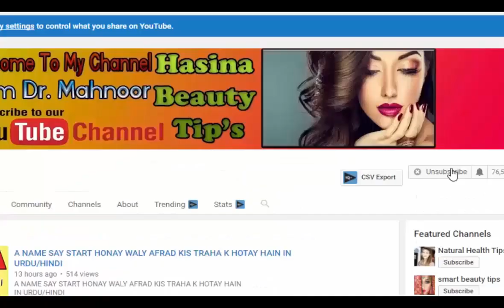AMAIZING BENEFITS OF VASELINE/TOOTHPASTE & LEMON FOR SKIN جلد پر 3 چیزیں لگائیں اور عمر چھپائیں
AMAIZING BENEFITS OF VASELINE/TOOTHPASTE & LEMON  FOR SKINجلد پر 3 چیزیں لگائیں اور عمر چھپائیں
hassina beauty tips provides you all kind of problems and solutions related for beauty tips,for skin,hair,face whitening tips and all types of solution about beauty and also health problems like all types of disease solution by home remedy and also benefits of natural fruits and treatment by all disease from herbal and desi ilaj like womens problem and this solution and also weight loss tips, and islamic wazaif, rohani wazaif ,marriage wazaif, pregnency wazaif and all wazaif are available on my channel hassina beauty tips and also khwab ki tabeer

LEHSAN KO PANI KI BOTTLE MEIN DAL KER GHAR K KONAY MEIN RAKHNAY K FAIDAY

JAPANI PHAL AMLOK K FAIDAY/BENEFITS OF  PERSIMMON/AMLOK K FAIDAY SEHAT K LIAY IN URDU/HINDI

HALTH BENEFITS OF CASHEW MILK/ HOW TO MAKE OF CASHEW MILK/ TOP 10 BENEFITS OF

CHAKKAR ANAY KA ILAJ IN URDU/CHAKKAR Q ATAY HAIN

C NAAM SAY START HONAY WALAY  K LOGO  KI PERSONALITY K BARAY MEIN JANIYE

HOW TO GET RID OF MOSQUITOS BITES/MACHAR KO GHAR SAY BHAGAYNA KA BEHTREEN TARIKA IN URDU/HINDI

PERSONALITY OF THOSE PEOPLE START THE NAME WITH B LETTER
IN URDU/HINDI

A NAME SAY START HONAY WALY AFRAD KIS TRAHA K HOTAY HAIN IN URDU/HINDI

RIZQ MEIN BARKAT K LIAY WAZIFA/ BEHISAB RIZQ K LIAY KHAS WAZIFA/WAZAIF IN URDU

HONEY AND WALNUTS BENEFITS FOR HEALTH IN URDU/HEALTH TIPS IN URDU